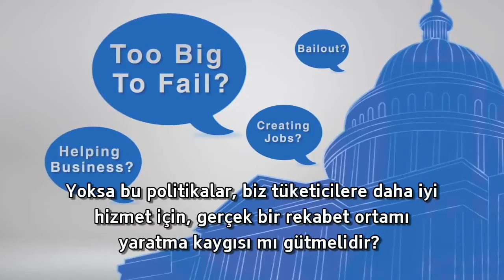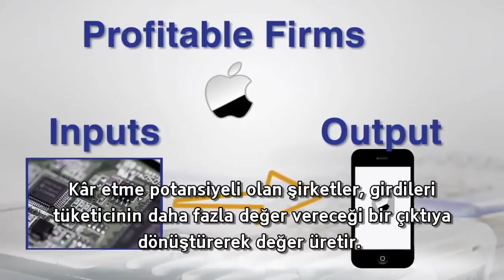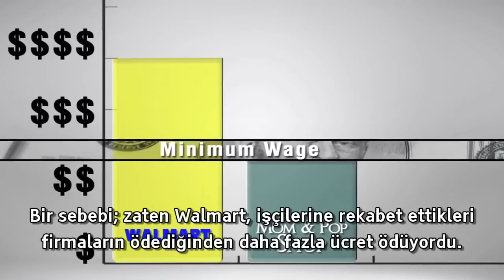Kapitalizm, Şirketleri Koruyan Bir Sistem Midir?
Serbest piyasaları desteklemekle şirket yanlısı olmak aynı şey değildir; serbest piyasacılar en nihayetinde insan ve toplum yanlısıdır, çünkü biz en yenisine en ucuz haliyle ancak serbest piyasa ekonomisi sayesinde ulaşabiliriz.

Çeviri: Batuhan Durmuş
Redaksiyon: Soner Tunceli